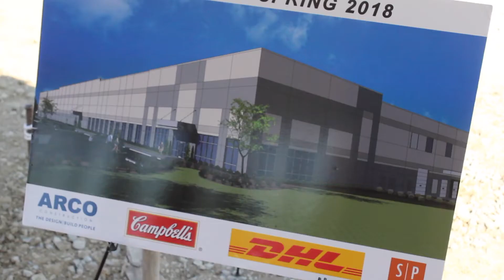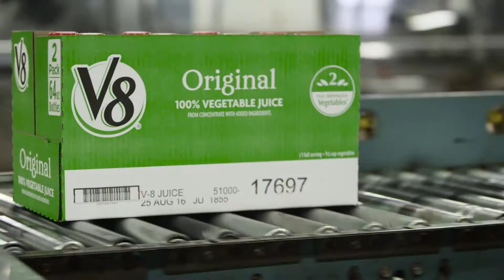Findlay Sold Site